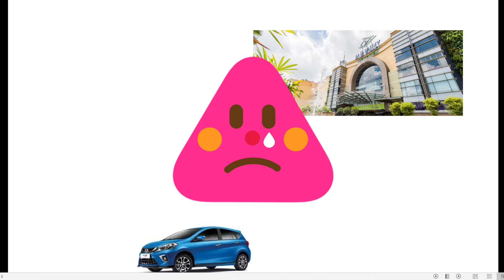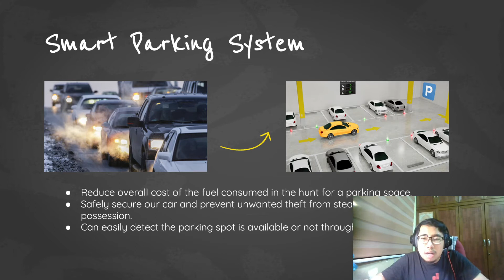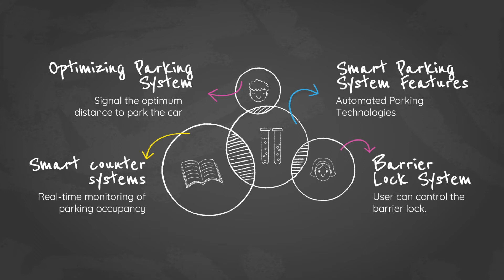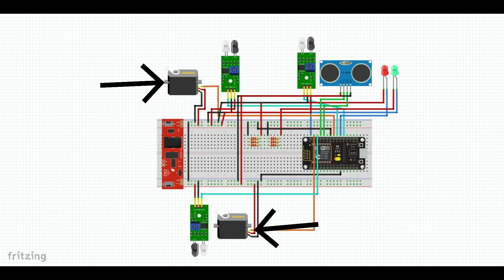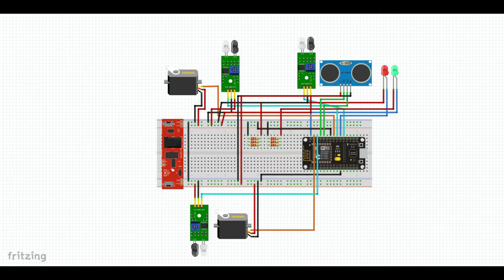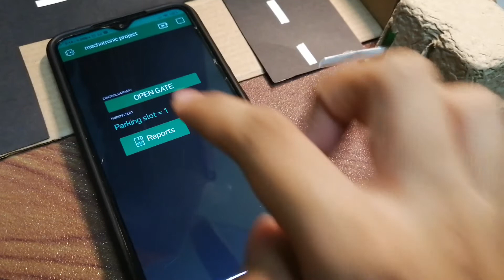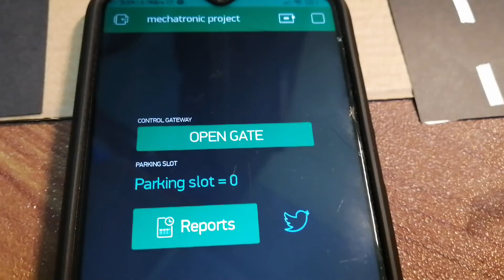SEMM3253-Mechatronics IoT Project "Smart Parking System" connected via Blynk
Hi, my name is Muhammad Aiman Bin Jaffar. This is my IoT project for SEMM3253-Mechatronics. My theme is Smart Parking System.